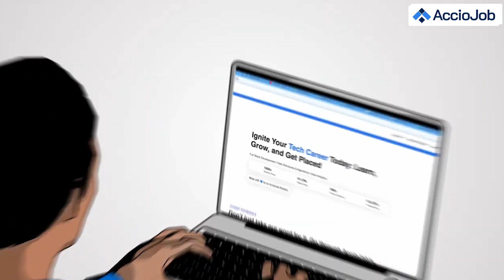AccioJob Student's Software Development Journey | Placement Review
In this conversation, we have Sourav Shah with us , an Acciojob alumni who shares with us his experience of being in the software development industry asa fresher. Sourav has been working in Lowe's for the past 1.5 years now and has grown tremendously as a professional. He talks all about his journey, his learnings and advice for students who want to be in the same position

Timestamps:
1:09 - Brief Intro
1:52 - Best part of working in Lowe's so far
4:34 - Changes he brought himself as a college graduate after joining Lowe's
7:47 - How does he keep himself updated with the latest tech trends
9:19 - Memorable incident at Lowe's
12:04 - Advice for students who are hesitant to get into IT
14:49 - How to deal with corporate life
16:25 - Most expensive thing he spent his money on with his first salary
16:50 - Tech trend most excited about
17:20 - Fav book
18:25 - Fav founder/ tech leader
19:00 - What should AccioJob do for their Alumni

Professional Development
Skill Development
Exclusive Interview
Career Guidance
Learning from Experts
Tech Education
Success in Tech
Podcast Interview
Tech Learning Resources
AccioJob
Achieve Your Dream Job
Mastering DSA
Transformative Learning
Placement Review